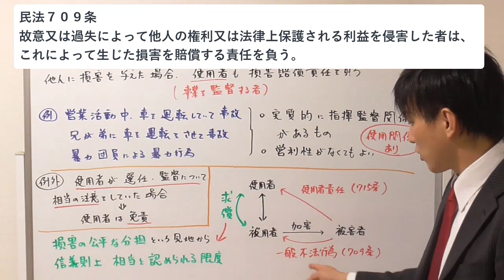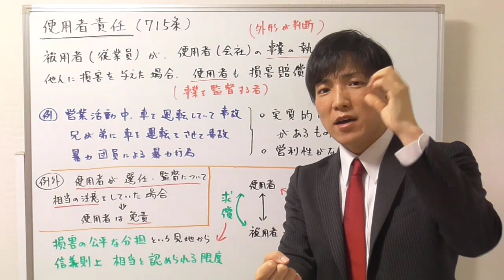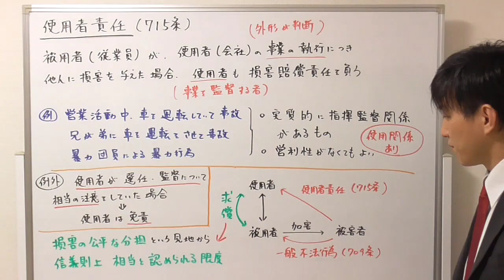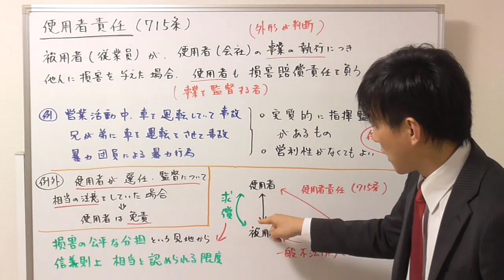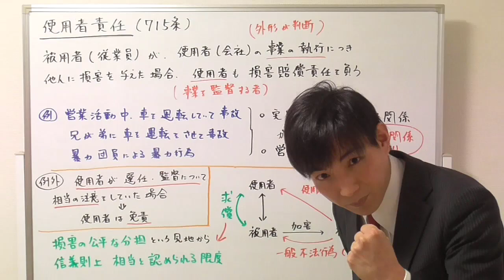使用者責任のポイント